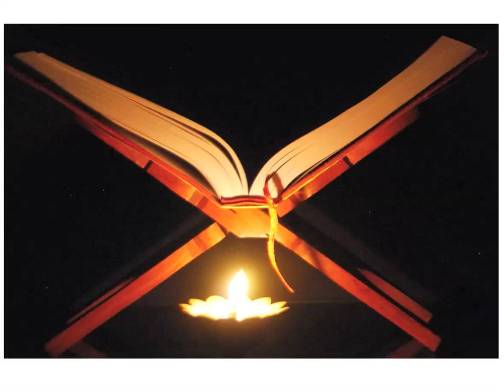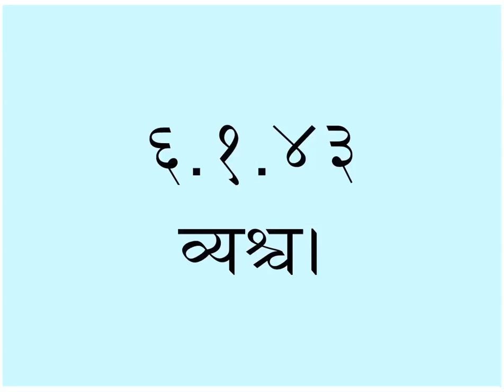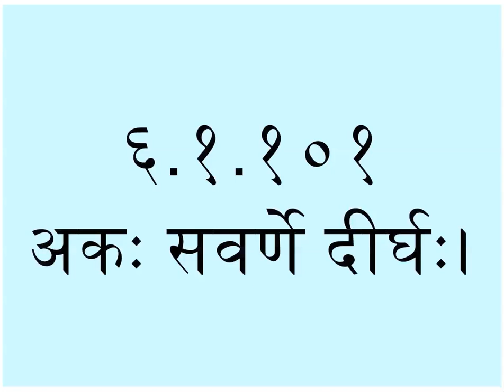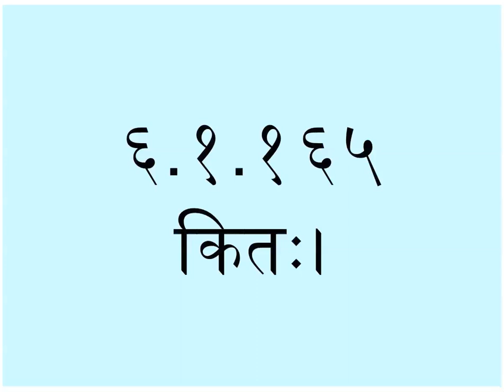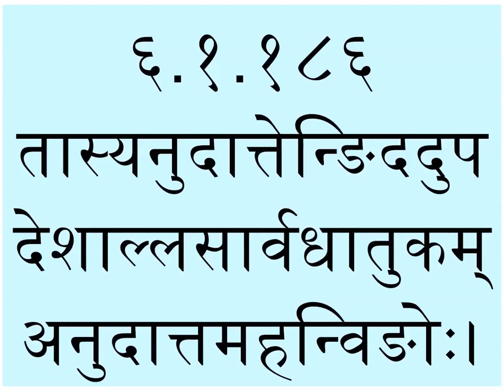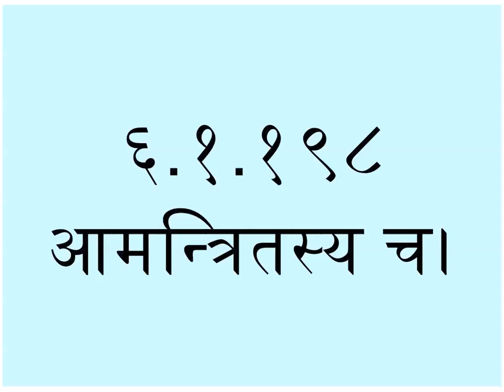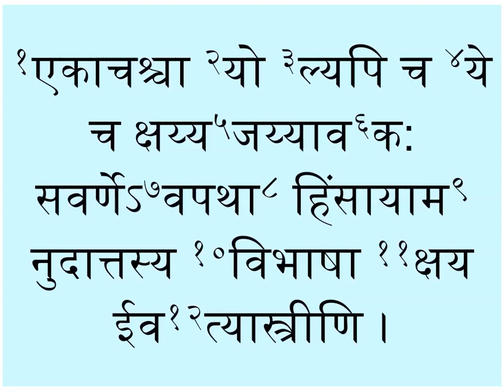Adhyaya 06 Pada 01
My goal is to make ashtadhyayi available to as many people as I can in a easy to memorize format.
It has ~4000 sutras, I want you to help memorize entire ashtadhyayi in a year or two.
Audio is by -
Vidvaan Ramakrishna Bhat K
Achaarya Vinaayaka Rajata Bhat

I tried to keep text as original as possible but for bigger sutras it was easy to break to smaller words, while doing so I did not pay any attention to sandhi and Samasa.

I will also upload full chapters so that it would be easier to revise.
Leave me your constructive criticism, I would like to improve my future presentations.

Enjoy learning
Sandhi's in text are  ignored for easy readability